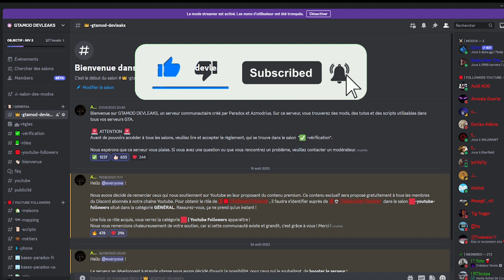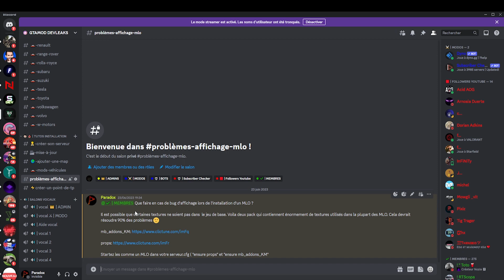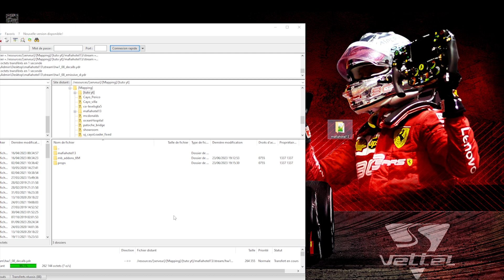FIVEM │ MLO GRATUIT HÔTEL DE LA MAFIA │ TUTO GTA 5 RP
Voici un tuto simple et rapide pour vous apprendre à installer le FIVEM │ MLO GRATUIT HÔTEL DE LA MAFIA │ TUTO GTA 5 RP   GTA 5 RP- FIVEM
Si cette vidéo vous a été utile, n'hésitez pas à vous abonner et à jeter à œil à nos autres vidéos pour apprendre à INSTALLER DES MODS sur votre serveur GTA !